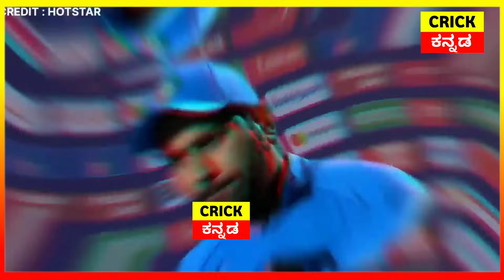IND vs AUS Final: ಸೋತ ನಂತರ ಬಿಕ್ಕಿಬಿಕ್ಕಿ ಅತ್ತರು Rohit ಮತ್ತು Kohli ನಂತರ ನೀಡಿದರು ಆಘಾತಕಾರಿ ಹೇಳಿಕೆ